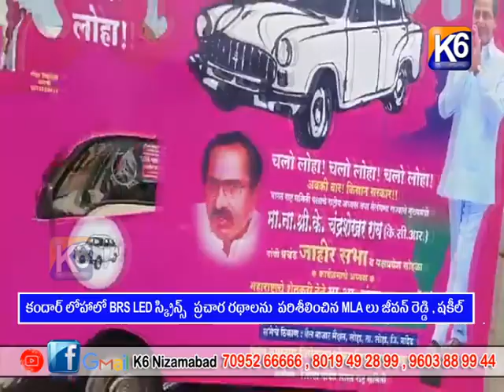కందార్ లోహాలో BRS LED స్క్రిన్స్ ప్రచార రథాలను పరిశీలించిన MLA లు జీవన్ రెడ్డి , షకీల్ ||K6